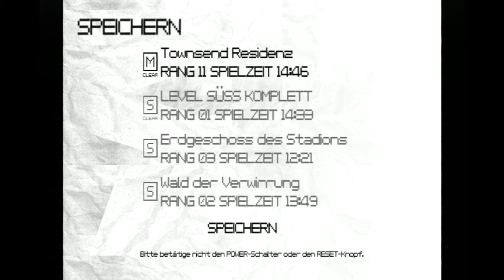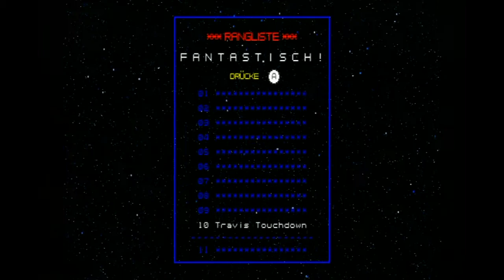|Let's Play| No More Heroes (Wii) - [2] Vor dem Kämpfen schön aufs Klo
Und hier seht ihr nun wie man in No More Heores speichert. Tolle Idee, oder? :D
Nachdem wir uns also erleichtert haben treten wir dem guten Death Metal gegenüber.
Dieser versucht uns noch von dem Weg abzubringen, den wir eingeschlagen haben. Leider träumt Travis schon vor sich hin, was er mit dem Ruhm alles anstellen könnte und ein harter Kampf beginnt.
Hart, weil ich mich erst mal wieder reindenken muss. :D